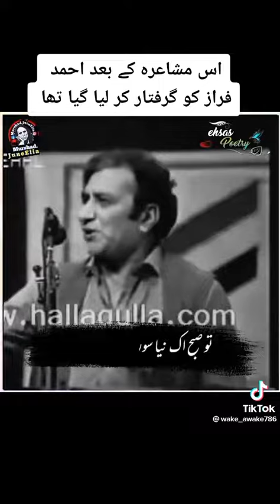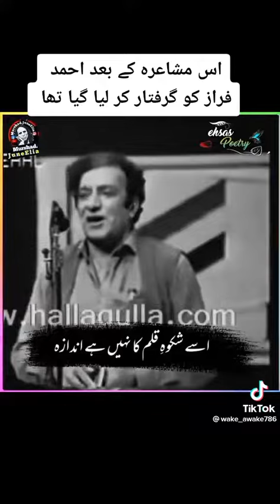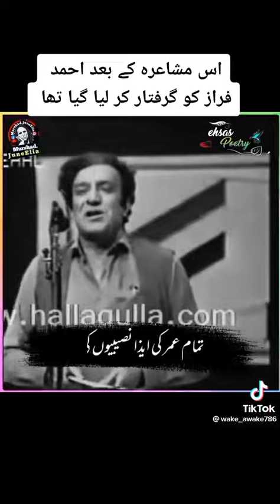Ahmad Faraz - Muhasra